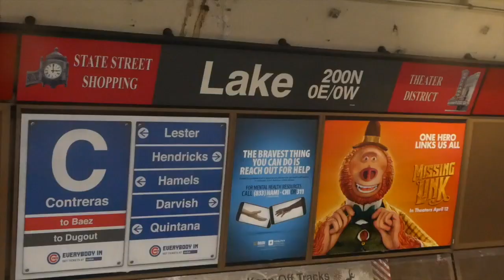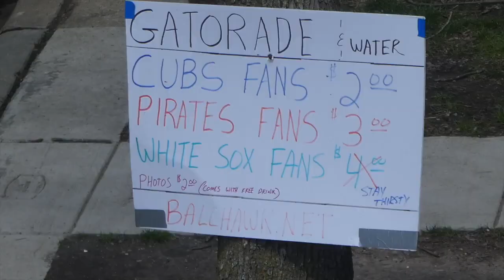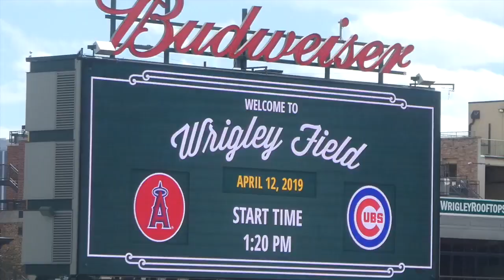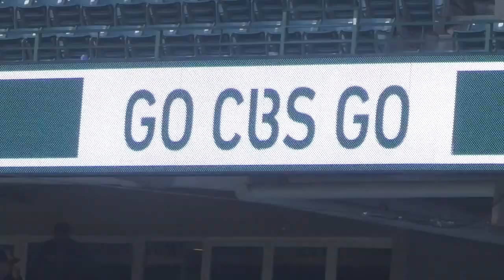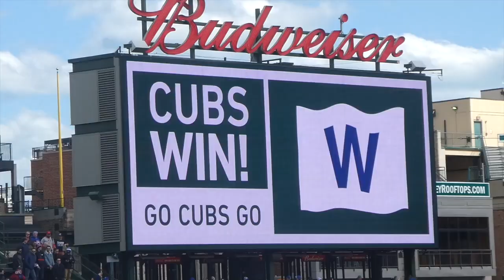TORNADO IN CHICAGO! | Los Angeles Angels vs Chicago Cubs | Game Day Experience | MLB Vlog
WILLSON CONTRERAS, TAKE A BOW! In today's vlog, we head to Wrigley Field in Chicago, Illinois for a Major League Baseball clash between the Chicago Cubs and Los Angeles Angels! Check it out as we head along to soak up the atmosphere, talk baseball with the fans, have some fun + live game reactions!